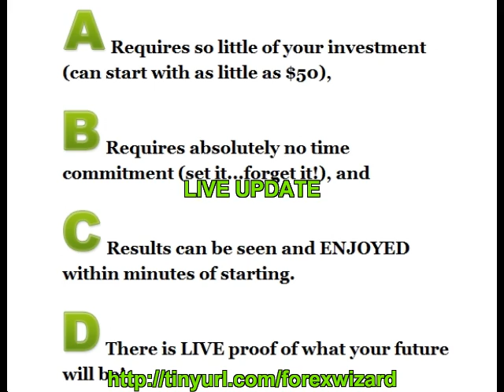Forex Currency Trading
Forex Currency Trading makes real money all the time. Never lose a deposit.
The software is so sure that it comes with money back guarantee.